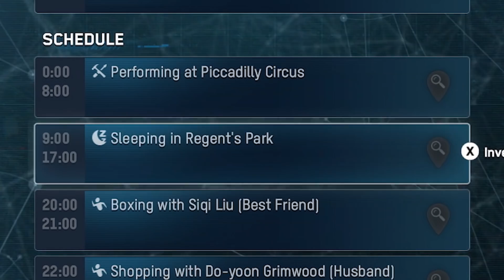Watch Dogs Legion: Grandma Gone Wild Gameplay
You can play as anyone in Watch Dogs Legion, so why not play as grandma? It's Bruce's first time in London and Max is giving him some pointers as they look for new Dedsec recruits, attempt to bring down albion, and most importantly: remember not to drive on the wrong side of the road.